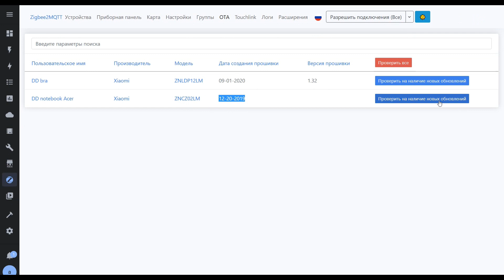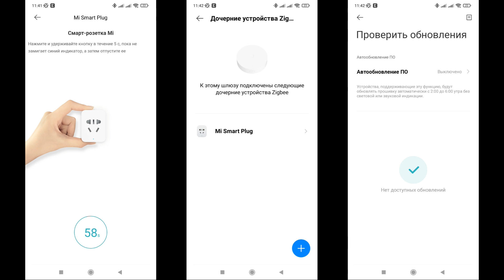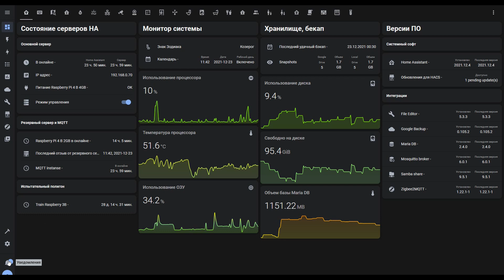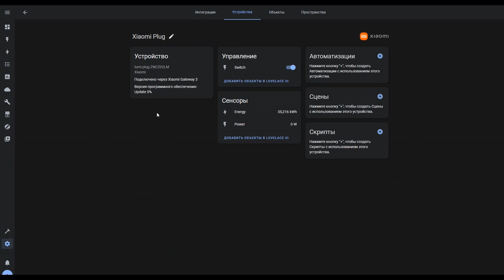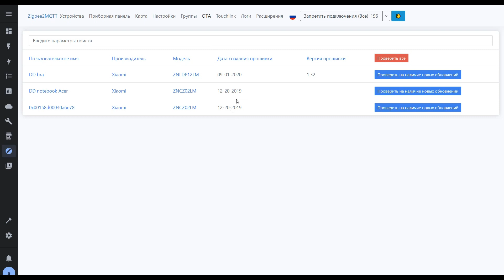Xiaomi ZNCZ02LM - устраняем проблемы с работой zigbee сети, прошивка обновления v 90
В этом видео показано как обновить прошивку популярной zigbee розетки Xiaomi ZNCZ02LM, для устранений проблем с работой zigbee сети, а точнее отвалами устройств, которые работают через эту розетку как роутер. Процесс несложный и не требует разборки, пайки и программаторов.

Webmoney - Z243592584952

00:00 - Вступление
00:53 - Подготовка
02:59 - Прошивка
05:40 - Вывод